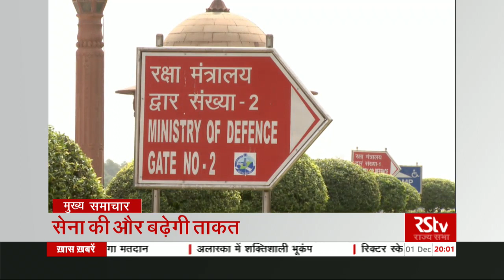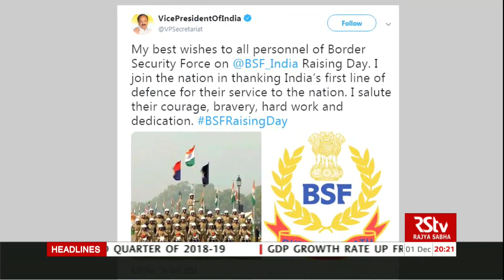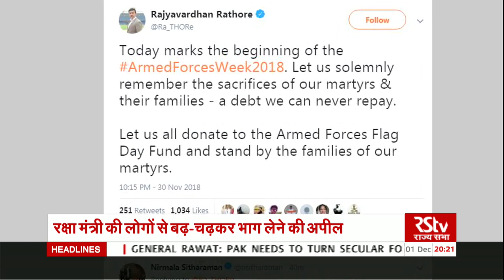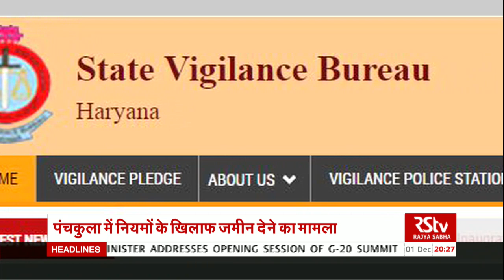Hindi News Bulletin | हिंदी समाचार बुलेटिन – Dec 01, 2018 (8 pm)